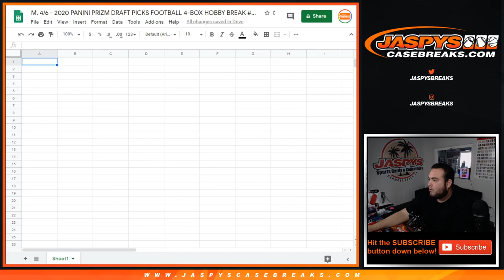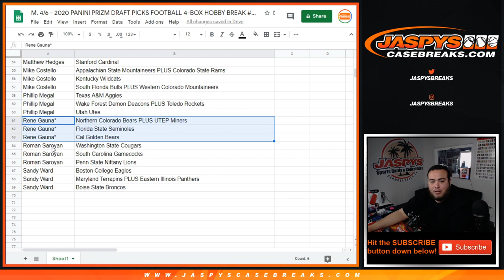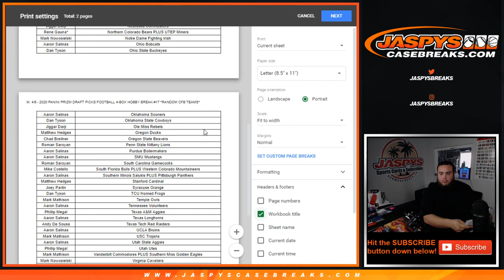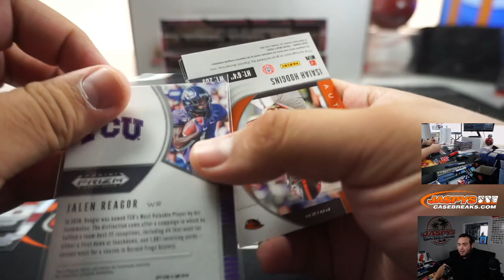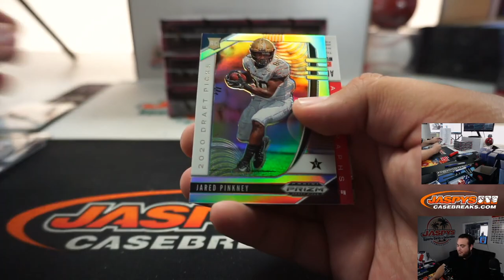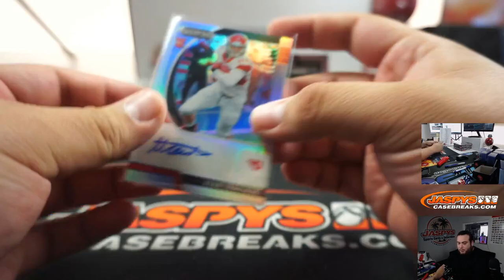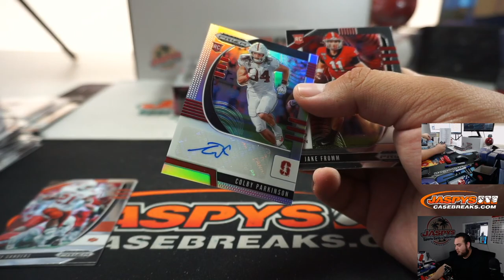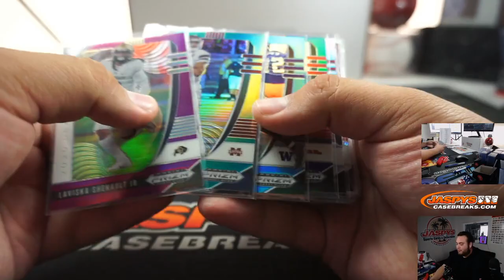M. 4/6 - 2020 PANINI PRIZM DRAFT PICKS FOOTBALL 4-BOX HOBBY BREAK #17 *RANDOM CFB TEAMS*